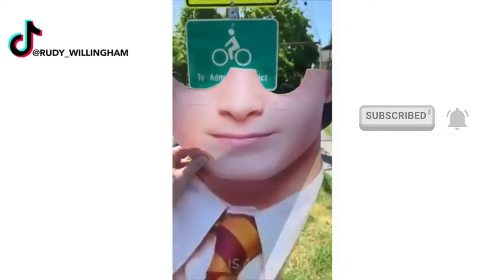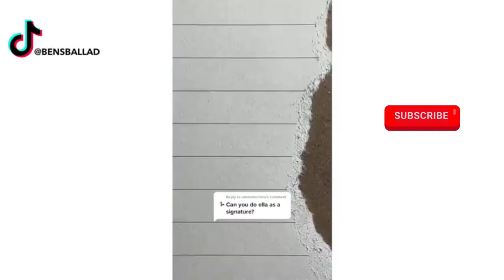SATISFYING art that is on Another level😉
SO SATISFYING!!

Today we see oddly satisfying drawing painting and cool and creative art videos that are on another level!!

art, art video, amazing, watercolor, satisfying, drawing, calligraphy, lettering, painting, modern world, color

Welcome to SiomaiFries! We upload the most beautiful artistic drawing, painting, sketches, and design tutorials. Tiktok, douyin, pinterest and instagram are full of these oddly satisfying creative videos that help you sleep!